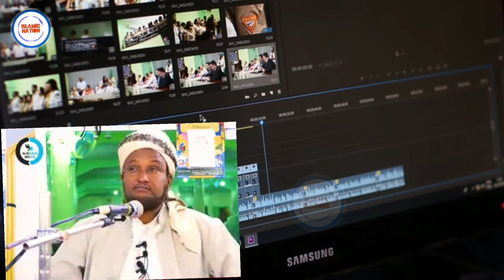Qiso kusaabsan amaanada Sheekh Xuseen Cali Jabuuti Qiso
Kusoo dhawow kanalka Islamic Nation channel
Oo aad kala socon karto muuqaalo diini ah oo ay u badanyihiin qisooyinka sheekh xuseen cali jabuuti.

❤  Soomaali udiida ceeb soomaali udiida cay. 💪

As I have taken all necessary precautions to avoid using some else's content,
     THE LAW SHOULD TAKE ITS COURSE.